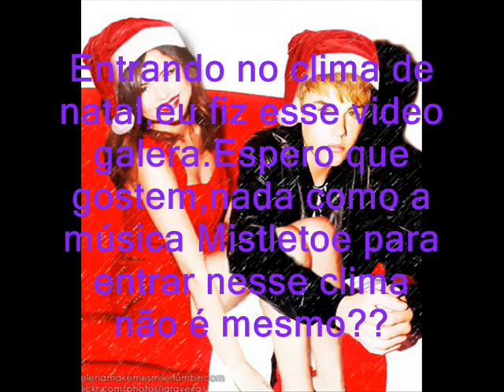Mistletoe - Justin Bieber & Selena Gomez (Jelena)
Créditos na foto do casal Jelena de natal p a @sexlenahotbiebs
Prontinho meus amores,o video especial de natal para vocês,espero que gostem.Estou muito feliz pela notícia da suposta volta deles. :)
Okay my loves, the Christmas special video for you, hope you enjoy. I'm delighted by the news of the alleged around them. :)